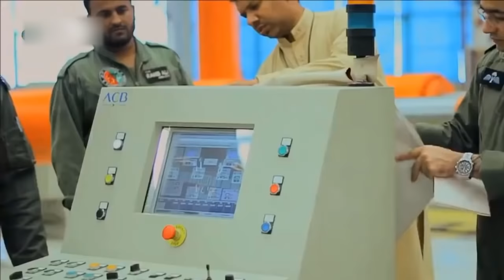Pakistani Ababeel Missile and New SH-15 Howitzers | Cover Point